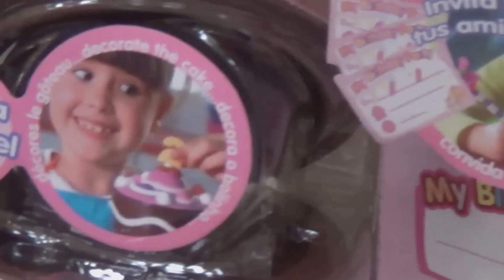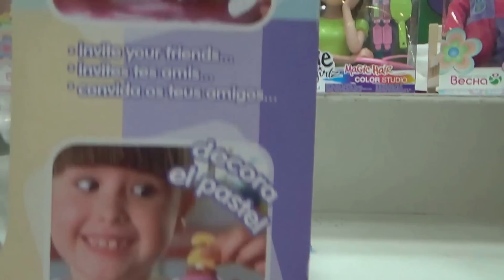Кукла Nenuco День рождение! 62с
У куклы Nenuco/ Нэнука день рождение есть тортик и тарелочки. Она со своими друзьями празднует день рождение.
У нее еще есть ножик и салфеточки  ,